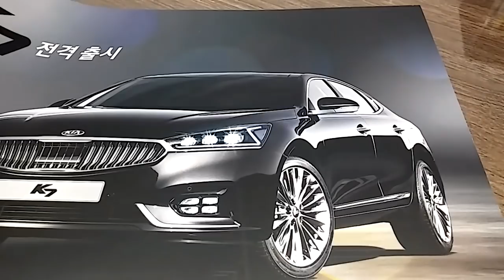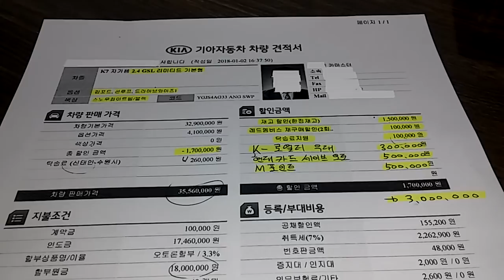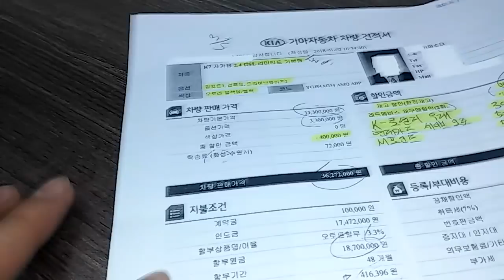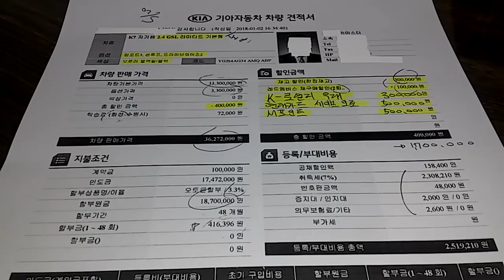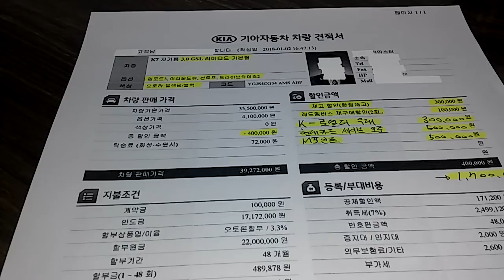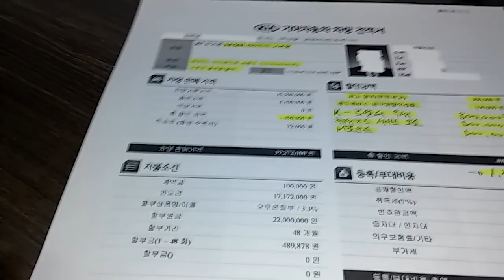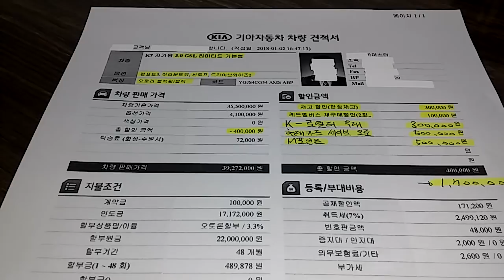K7 (2018년형) 실시간 견적을 올립니다^^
그랜져와 형제차인 K7입니다^^ 항상 그랜져에게 밀리지만 가성비는
좋은 것 같습니다^^ 특히나 2.4 리미티드는 정말 좋은 것 같습니다!!
그리고 2018년형 K7도 고속도로 주행 보조 장치가 추가되었습니다
동영상에는 제가 실수로 누락했네요^^ 재미있게 봐주십시오!!!